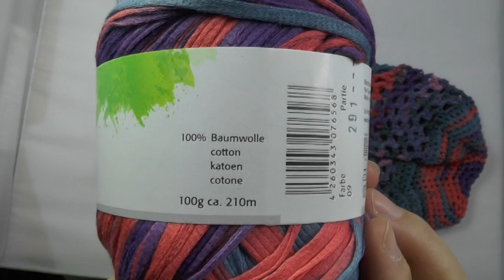Häkeln - Tasche Beutel Häkelbeutel BARI - Woolly Hugs BANDY 05 - Veronika Hug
Das Bändchengarn "Woolly Hugs BANDY" ist erhältlich in Einzelhandelsgeschäften, die Wolle von Pro Lana führen - siehe Verzeichnis

Infos zum Garn

Tolle Wolle und vieles mehr einfach online kaufen? Hier klicken: